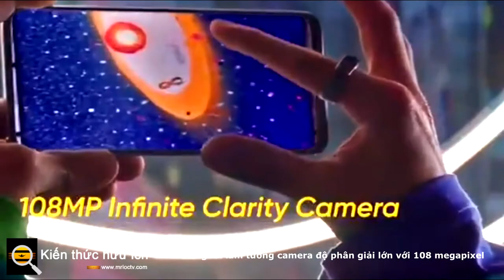Nhiều người lầm tưởng camera độ phân giải lớn với 108 megapixel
Nhiều người vẫn làm tưởng rằng một chiếc điện thoại có camera với độ phân giải lớn với 108 megapixel thì sẽ chụp hình đẹp, thế nhưng thực chất camera có độ phân giải lớn sẽ chiếm nhiều dung lượng bộ nhớ hơn.

Quan trọng là nó chỉ bị ảnh hưởng một phần nhỏ đến chất lượng hình ảnh mà thôi, vậy thì những yếu tố nào quyết định một camera chụp hình đẹp.

Thứ nhất đó chính là kích thước cảm biến hình ảnh đẹp hay xấu phụ thuộc rất lớn vào cảm biến, vì nó có khả năng thu sáng và hình ảnh chất lượng tốt nhất cảm biến lớn thì ảnh sẽ ít nhiễu hạt hơn, khả năng chụp thiếu sáng tốt hơn và màu sắc chân thực sắc nét hơn.

Thứ hai là thuật toán xử lý tính năng này sẽ giúp điện thoại biết bạn đang chụp gì ở đâu để tùy chỉnh cân bằng trắng độ tương phản màu sắc và vâng vâng.
Minh chứng chính là chiếc điện thoại Google Pixel Chỉ với một camera 12 megapixel nhưng chất lượng hình ảnh cha rất ổn với camera có hỗ trợ bởi thuật toán Google, và mỗi điểm ảnh cũng to hơn giúp thu sáng tốt hơn

Thứ 3 chính là số lượng camera nếu như bạn không có camera với cảm biến lớn, tốt nhất bạn nên trang bị một chiếc điện thoại có một loại camera vì nó sẽ giúp trải nghiệm chụp ảnh linh hoạt hơn, có thể sử dụng từ camera cho từng hoàn cảnh khác nhau

Thứ 4 là công nghệ ổn định hình ảnh hay còn gọi là chống rung quang học, ois giúp giảm độ rung khi chụp ảnh và mang là những bức ảnh mượt mà và sắc nét hơn, có một sự thật mà nhiều bạn không biết chính là hầu như các màn hình điện thoại của chúng ta đều sẽ có độ phân giải không nhiều hơn ULTRA HD. Thế nên camera 12 megapixel đã hoàn toàn đủ để đáp ứng hầu hết trên các màn hình hiển thị.